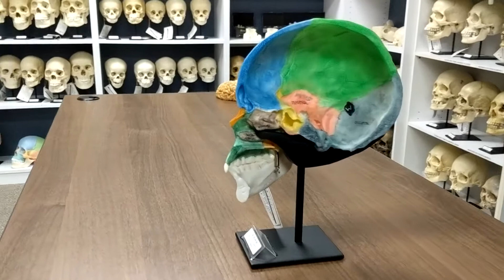Color-Coded Human Sagittal Cut Half Skull with Stand BC-267-HP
This video shows how to put our color-coded sagittal cut half skull on its custom stand (sold separately).

Catalog # BC-267-HP
$450.00